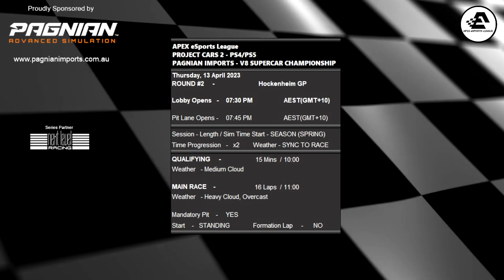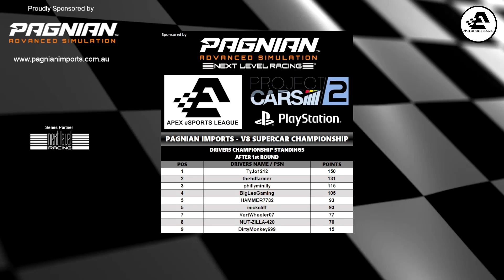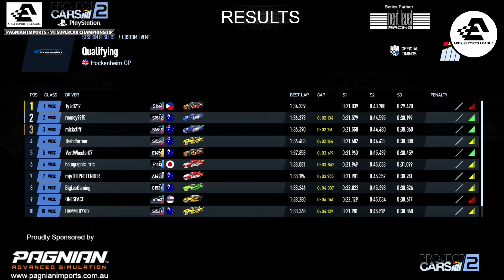Pagnian Imports - V8 Supercar Championship - Round 2 - Hockenheim GP - Project CARS 2 - PS4 - APEX e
Pagnian Imports - V8 Supercar Championship - Round 2 - Hockenheim GP - Project CARS 2 - PS4 - APEX eSports League

To get involved in our Project CARS 2 events for Playstation head to our Leagues Group on Facebook for more information.